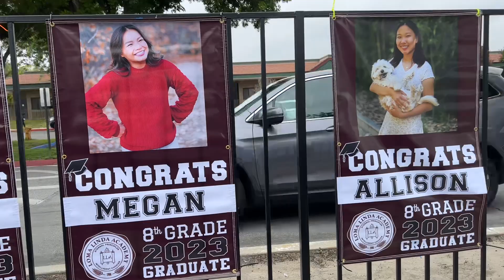Megan’s Graduation 6.1.23